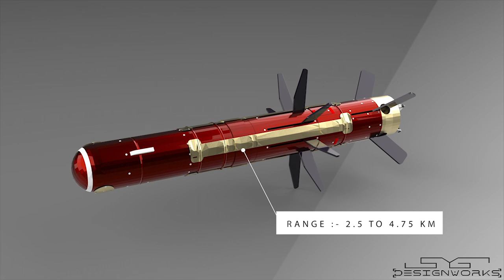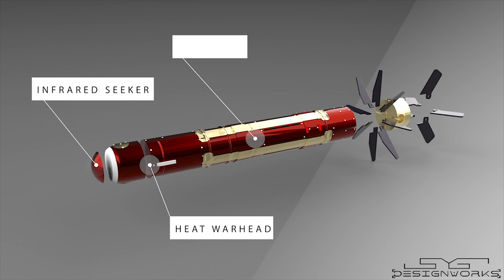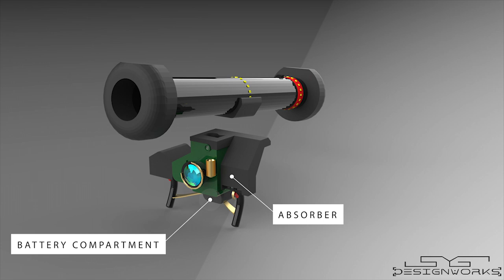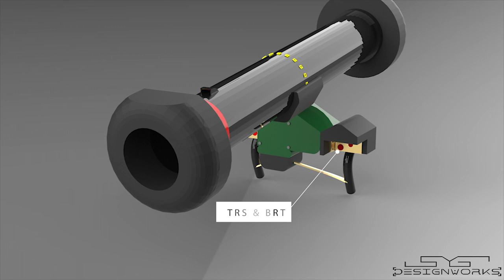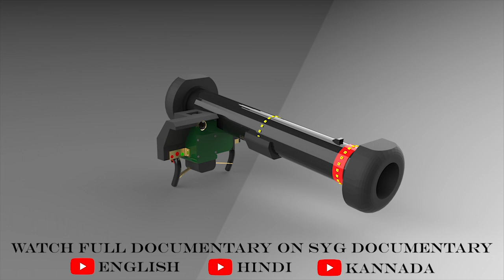How Javelin missile works? | FGM - 148 Javelin Missile Animation.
In this video, with the help of animation, we will look at how the FGM - 148 Javelin Missile works. Watch Full Documentary, in three languages, on SYG DOCUMENTARY.

FGM - 148 Javelin Missile DOCUMENTARY | How Javelin Missile works?

Timestamps [Chapters]:-
0:00 FGM - 148 Javelin Missile Specifications.
1:31 FGM - 148 Javelin Missile Parts.
2:04 FGM - 148 Javelin Missile Command Launch Unit [CLU].
3:40 FGM - 148 Javelin Missile Loading.
4:32 FGM - 148 Javelin Missile Soft Launch.
4:42 FGM - 148 Javelin Missile Wings Deploy.
5:05 FGM - 148 Javelin Missile Direct Attack.
6:13 FGM - 148 Javelin Missile Top Attack.

Song Name: Eyes of Glory